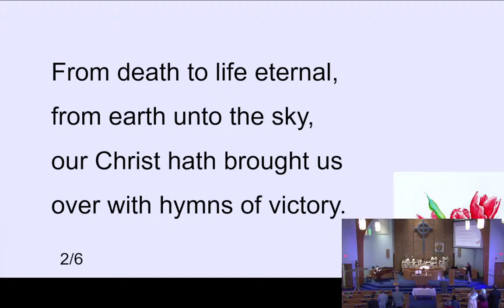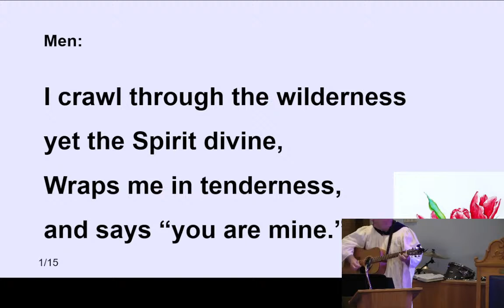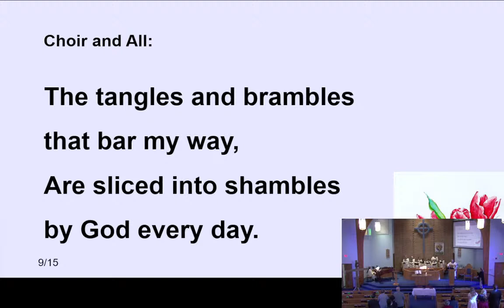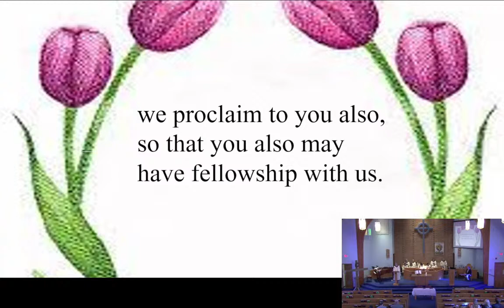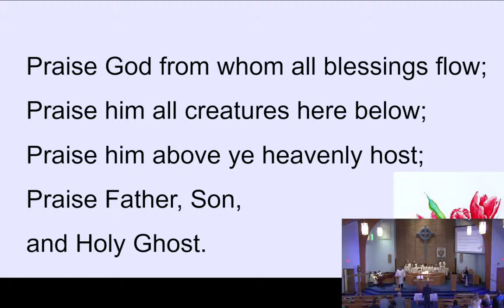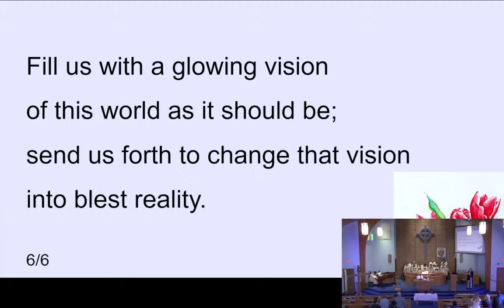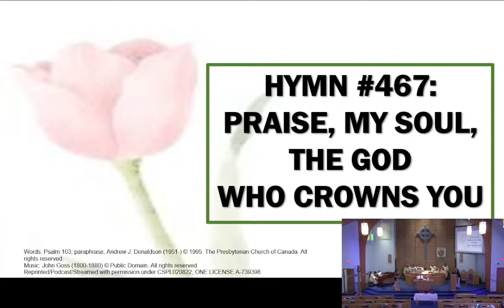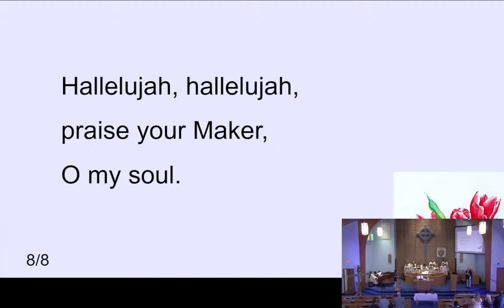April 7, 2024 - Preach for the Call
If you enjoy the service and wish to support our ministry, please go

All music performed in the service is covered under our music licenses:
One License A-739398, CCLI #11047257, & CSPL #020822